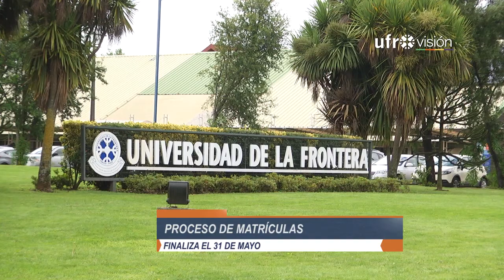Facultad de Ciencias Jurídicas y Empresariales UFRO lanza primer programa de postgrado | UFROVISIÓN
La Facultad de Ciencias Jurídicas y Empresariales presentó su primer de postgrado, con un programa de magíster en Administración de Empresas. El periodo de matrículas para el MBA finalizará a fines del mes de mayo, mientras que las clases comenzarán durante el segundo semestre.